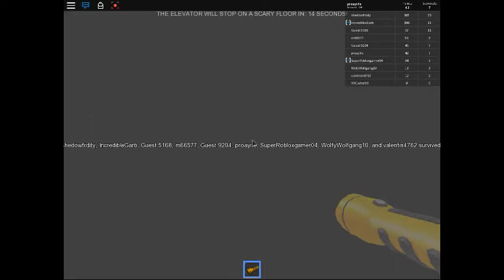ROBLOX | The Scary Elevator